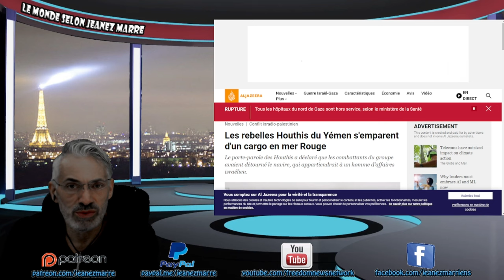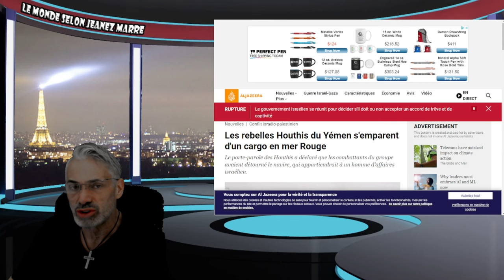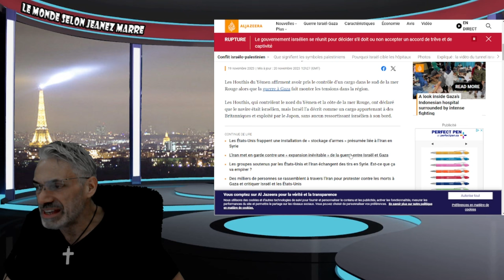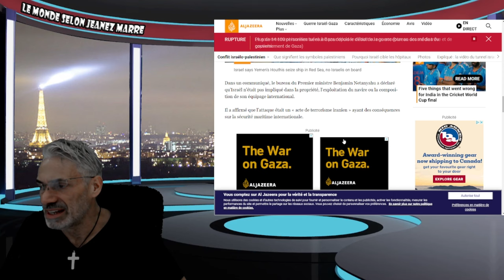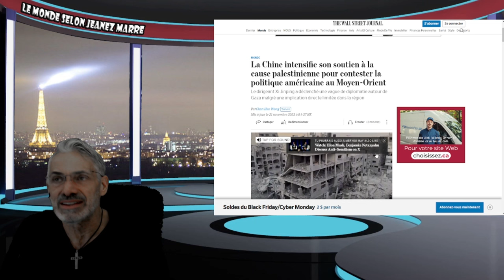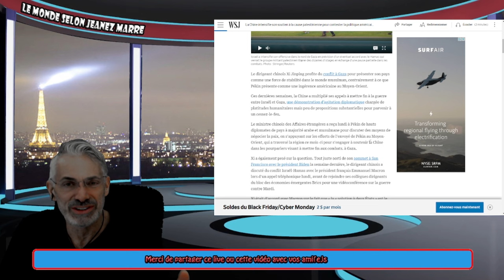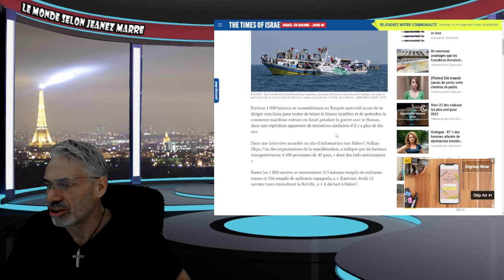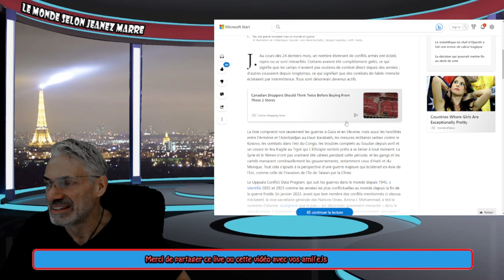ALERTE ÉLEVÉE; GUERRE ISRAEL-HAMAS; Les rebelles Houthis du Yémen s'emparent d'un cargo en mer Rouge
LIEN;